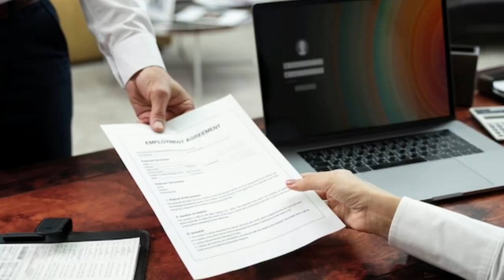Company is not accepting Resignation then follow this rule to leave the company with EPF exit date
Maine is video me btaya h ki agr company aapka resign accept nahi kr rhi h to us case me kya krna chahiye and aapke pas kon se option hote h company me resign accept krvane ke and date of exit kaise mention krege taki epf me service overlapping ka issue na ho iske bare me hmne full detail me hindi me discuss kiya h i hope aapko video acha lage thanks Company is not accepting Resignation then follow this rule to leave the company with EPF exit date |

Thanks.

what to do when company is not accepting resignation,how to update date of exit without employer,resignation letter for company,what to do if boss is not accepting resignation,how to reply when resignation is unaccepted by company,how to write a resignation letter,how to reply when resignation is not accepted,notice period in mnc company,resignation not accepted by company,how to reply when resignation is not approved,what if company refuses to accept your resignation